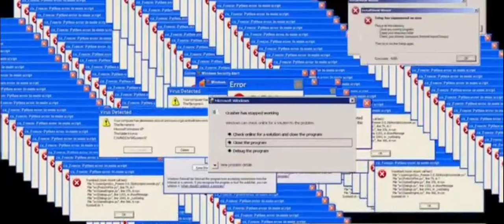Les Tocards De WARZONE!!!!!